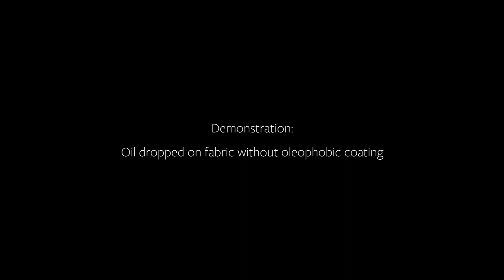Cornell University - Oleophobic Coatings Interview and Demo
What happens when an engineer and fabric scientist work together? You no longer have to worry about ketchup stains on your clothes.

Professors Jintu Fan and Emmanuel Giannelis talk about a flourine-free oleophobic coating they've created, and show us how it works on fabric.

Credit: Cornell University